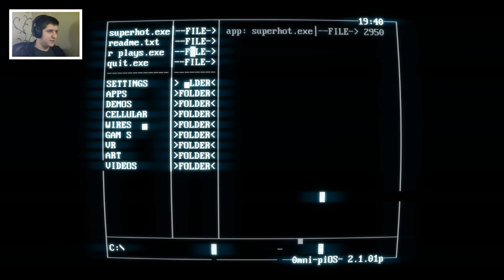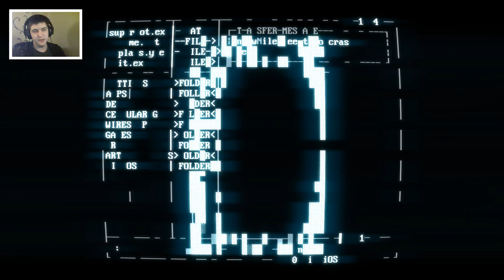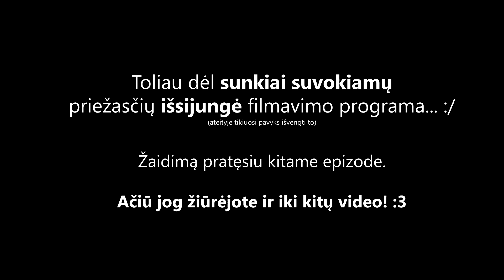Superhot - RAUDONIEJI HACKERIAI?! #1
Dėkui jog žiūrėjote mano video! Jei patiko, spustelėkite "patinką" mygtuką, o jei norite daugiau, prenumeruokite kanalą ir taip nepraleiskite naujausių video!